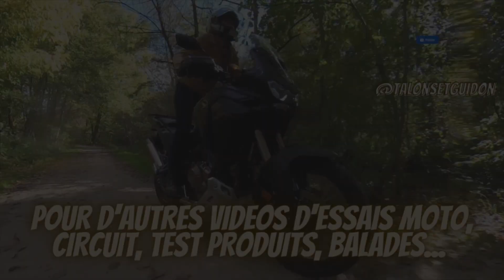J'ESSAYE MON PREMIER TRAIL : Africa Twin Adventure Sports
Petit gabarit; motarde... ça passe ? ON ESSAYE ÇA ENSEMBLE !

J'ai ENFIN pu essaye un Trail pour la première fois avec Honda Moto Poitiers lors des 10 ans du Pôle Moto.
C'est fou, ça m'attire de plus en plus ce type de moto ... Pourtant j'avais un sacré préjugé : "C'est trop grand", "c'est trop gros".. Comme quoi !

00:00 - Intro
00:12 - Découverte de l'Africa Twin Adventure Sports
00:52 - Première impression
01:10 - On part rouler